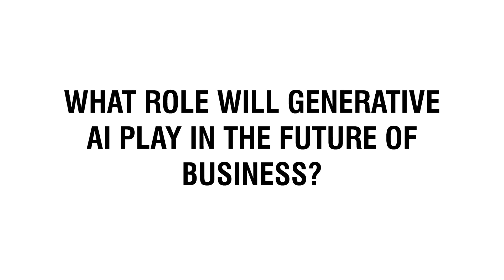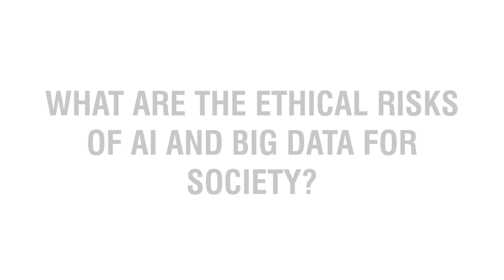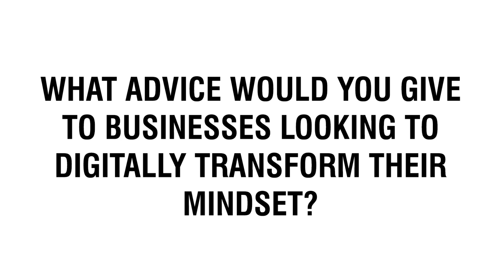Nina Schick Speaker | How To Use Generative AI in Your Business | Contact Agent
🔸 How To Hire Nina Schick as a Keynote Speaker

Do not miss this exciting interview with Nina Schick, a leading generative AI expert, on how it can be used in your business. Watch this video to find out more!

Check out the key takeaways from Champions Speakers' exclusive interview with Nina Schick:

• 00:00 - Intro: Exclusive Interview with Nina Schick
• Question 1: 00:14 - What role will generative AI play in the future of business?
• Question 2: 01:04 - What are the ethical risks of AI and big data for society?
• Question 3: 01:52 - How does data and AI affect the political landscape?
• Question 4: 02:53 - How will the Metaverse and immersive technologies change business in the future?
• Question 5: 03:50 - What advice would you give to businesses looking to digitally transform their mindset?
• Question 6: 04:55 - As the first author on generative AI, what gave you the inspiration and foresight for the book?

🟠 SOCIAL LINKS 🟠

🔸 Who is Nina Schick?

A revolutionary in the world of technology and artificial intelligence, Nina Schick is a pioneering GenAI expert who is working tirelessly to promote the benefits of generative AI. Initially beginning her career working in the House of Commons, Nina now focuses her interests on the exciting capabilities of artificial intelligence and how it will indeed change humanity. With artificial intelligence also posing risks to cyber security, Nina is now hired as a cyber security and artificial intelligence speaker to share her expertise on the future of digital technology.

Back in 2011, Nina began her career working as a Press and Research Assistant for Adrian Sanders MP in the House of Commons. She later became a Policy Researcher for The Sunday Times, The Bureau of Investigative Journalism, BBC Millbank and SPIEGEL International. Building detailed knowledge of geopolitical crisis, it wasn’t long before Nina was advising the world’s most prominent leaders – from Joe Biden to Anders Fogh Rasmussen, the former NATO Secretary General. Continuing her work in geopolitical risk, Nina has also worked as the Communications Director of Open Europe, Associate Director of Hanbury Strategy, Director of Rasmussen Global and Advisor for the Alliance of Democracies Foundation - becoming an expert on Brexit, state-sponsored disinformation and the Russia-Ukraine war.

After working as a Political Commentator for CNN and a Political Advisor for Dalia Research, Nina found a new interest in artificial intelligence when she became the Founder of Tamang Ventures in 2018. Today, Tamang Ventures is a leading advisory firm dedicated to the new era of generative AI, whom Nina works closely with delivering keynote speeches and conferences on the adoption of AI and its possibilities for humankind. Alongside her work with Tamang Ventures, Nina is also the Creator of the Era of Generative AI, a substack project that promotes GenAI and a community of over 100k GenAI ethusiasts, and is the author of DEEPFAKES: The Coming Infocalypse - the world's first book on AI-generated content. Also passionate about promoting AI platforms, Nina is an Advisor to Truepic, the creator of the first media authentication technology, and Synthesia, the creator of the first AI-to-video generation platform.